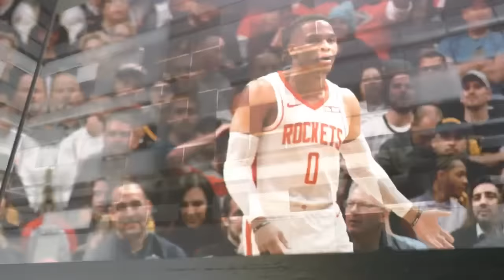Charles Barkley reacts to James Harden-Giannis Beef l Inside the NBA